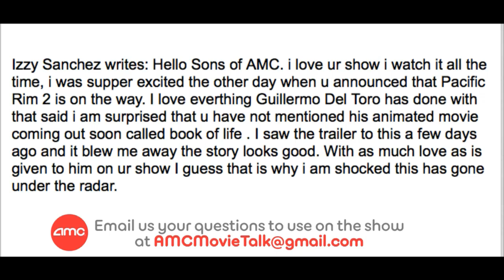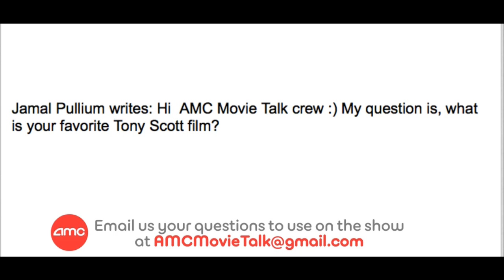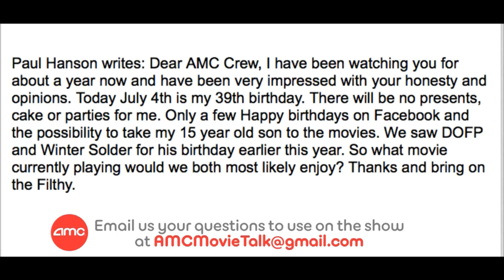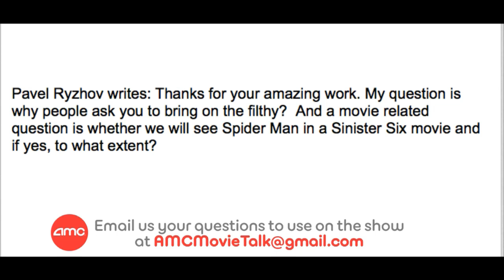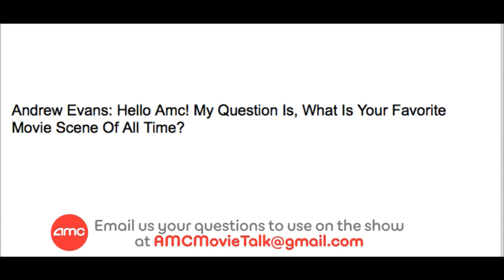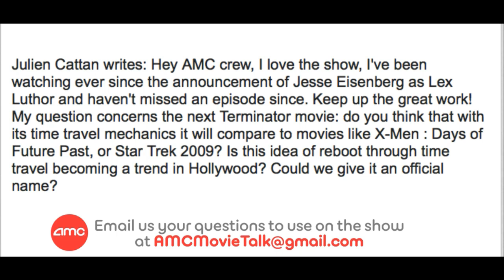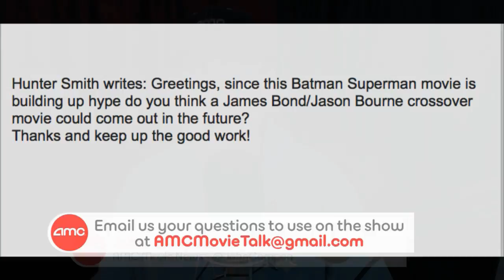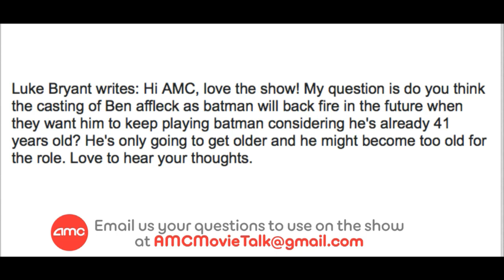AMC Mail Bag - Is Ben Affleck Too Old For BATMAN?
On this episode of AMC mail Bag (Saturday July 5th 2014) we take the following viewer email questions:

Izzy Sanchez writes: Hello Sons of AMC. i love ur show i watch it all the time, i was supper excited the other day when u announced that Pacific Rim 2 is on the way. I love everthing Guillermo Del Toro has done with that said i am surprised that u have not mentioned his animated movie coming out soon called book of life . I saw the trailer to this a few days ago and it blew me away the story looks good. With as much love as is given to him on ur show I guess that is why i am shocked this has gone under the radar.

Jamal Pullium writes: Hi  AMC Movie Talk crew :) My question is, what is your favorite Tony Scott film?

Paul Hanson writes: Dear AMC Crew, I have been watching you for about a year now and have been very impressed with your honesty and opinions. Today July 4th is my 39th birthday. There will be no presents, cake or parties for me. Only a few Happy birthdays on Facebook and the possibility to take my 15 year old son to the movies. We saw DOFP and Winter Solder for his birthday earlier this year. So what movie currently playing would we both most likely enjoy? Thanks and bring on the Filthy.

Pavel Ryzhov writes: Thanks for your amazing work. My question is why people ask you to bring on the filthy?  And a movie related question is whether we will see Spider Man in a Sinister Six movie and if yes, to what extent?

Andrew Evans: Hello Amc! My Question Is, What Is Your Favorite Movie Scene Of All Time?

Nicholas Diaz writes: Hey sons and daughters of AMC! I Adore your show. My day would not be complete without you fine folks! Seeing the recent trend of top 5 questions. I would like to know. What your top 5 Spoof Movies?

Julien Cattan writes: Hey AMC crew, I love the show, I've been watching ever since the announcement of Jesse Eisenberg as Lex Luthor and haven't missed an episode since. Keep up the great work! My question concerns the next Terminator movie: do you think that with its time travel mechanics it will compare to movies like X-Men : Days of Future Past, or Star Trek 2009? Is this idea of reboot through time travel becoming a trend in Hollywood? Could we give it an official name?

Hunter Smith writes: Greetings, since this Batman Superman movie is building up hype do you think a James Bond/Jason Bourne crossover movie could come out in the future?
Thanks and keep up the good work!

Luke Bryant writes: Hi AMC, love the show! My question is do you think the casting of Ben affleck as batman will back fire in the future when they want him to keep playing batman considering he's already 41 years old? He's only going to get older and he might become too old for the role. Love to hear your thoughts.